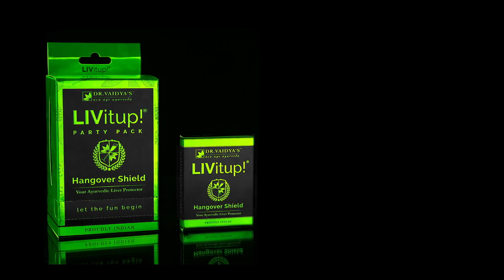LIVitup - Office Video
Our Mumbai Clinic Address -
F/15, 6th Floor, Commerce Center, near A/C Market, 78, Tardeo Road, Mumbai Central (West), Mumbai 400034, Maharashtra, India.

Dr. Vaidya's is a New Age Ayurvedic products startup, which endeavors to bring our rich, traditional Indian science of Ayurveda to today’s modern consumer. Founded by the Vaidya family, who has over 150 years of Ayurvedic heritage, our formulations have been passed from generation to generation, treating thousands of patients in the process.Today, the company owns 100+ FDA approved, proprietary formulations for Ayurvedic medicine across illness (i.e. chronic ailments like arthritis, diabetes and asthma) as well as wellness (i.e. immunity, energy, sexual wellness, weight management, hair, skin etc.). Dr. Vaidya's prdocust are all manufactured at our ISO 9001:2015 approved, GMP certified, US FDA registered, factory in Silvassa. The brand is already the first ever Ayurveda company to be featured in the Forbes 30 U 30 Asia List and India's largest Ayurveda brand online.